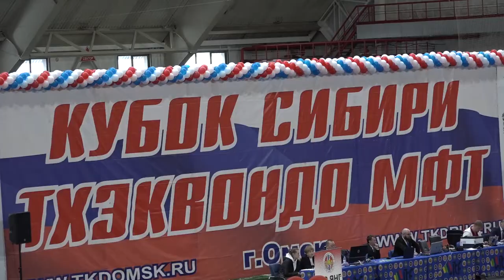Кубок Сибири по тхэквондо МФТ